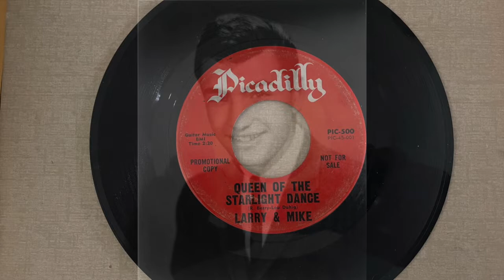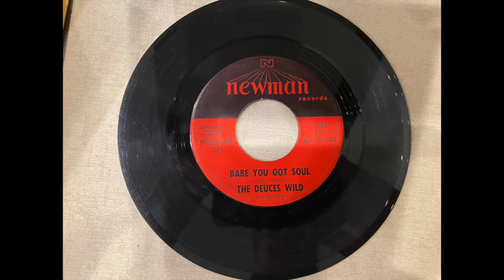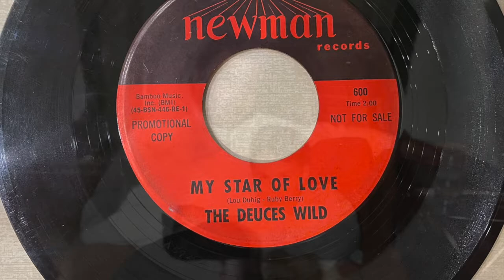The life of Dr. Michael Patrick Finnegan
The life of Dr. Michael Patrick Finnegan and his family.  An amazing collection of his early dance years, performing from the age of three and many performances as lead rolls throughout his life. Features music he recorded as a young boy and then professionally as a young man seeking a recording contract, in Hollywood, CA.